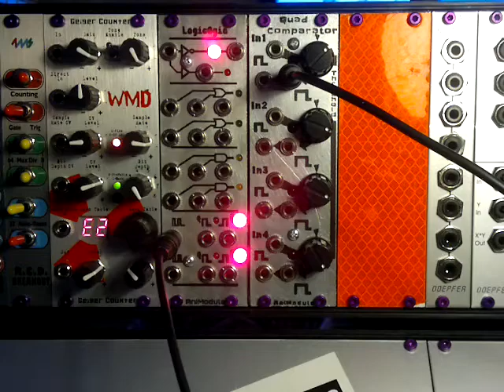Audio rate modulation with Animodule LogicOgic and Quad Comparator modules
I wanted to show one of the things that makes the LogicOgic and Quad Comparator eurorack modules from AniModule so special - Audio rate modulation!

I use the modules to do distortion, make pulse width modulation and to create a suboscillator.

The following modules were used in this video clip:
* Animodule LogicOgic
* Animodule Quad Comparator
* WMD Synchrodyne
* Doepfer A-138 Mixer
* Pittsburgh Modular OUTS